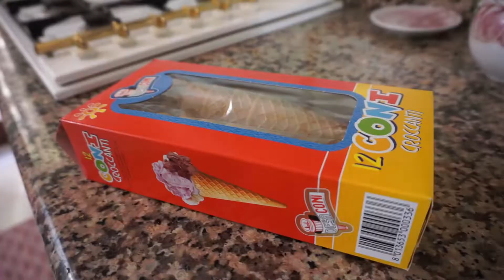COMBATTIAMO IL CALDO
Oggi combatteremo il caldo con il gelato al ghiaccio!!

☣Componenti pc*
☣Attrezzatura video*

♪♩ Music ♫♩
»Tom's channel -